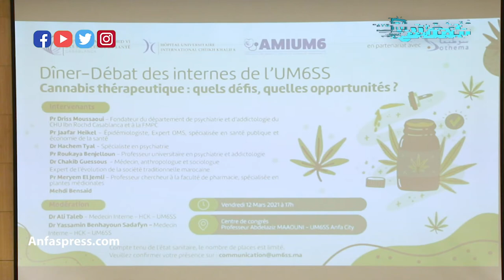أي دور للبحث العلمي والطبي في استعمالات القنب الهندي؟